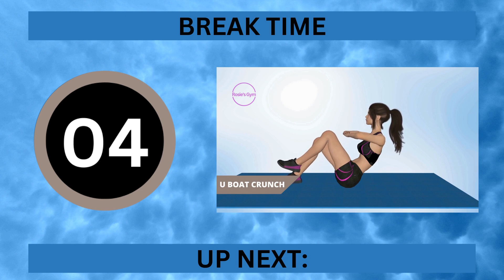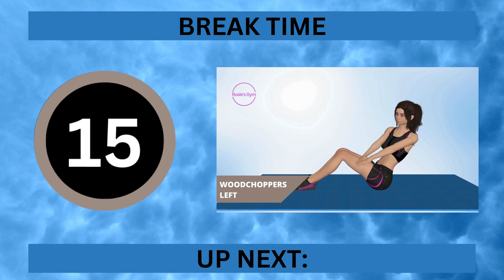Effective Low Impact Exercise for Every Body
Looking for effective low-impact exercise options for every body? Check out this video for some great workout ideas that are easy on your joints!

Welcome to Rosie's Gym! Here at Rosie's Gym, we offer easy cardio workouts that are perfect for anyone looking to get in shape and burn fat. Our cardio exercises are designed to help you lose weight and get in shape quickly and easily. Whether you're a beginner or a seasoned athlete, we have a workout that's perfect for you.
If you're looking for a convenient way to get in shape, we also offer aerobics exercises and workouts that you can do at home. Our aerobics workouts are perfect for weight loss and are a great way to get your heart rate up and burn calories. So why wait? Join Rosie's Gym today and start your journey to a healthier, happier you!
Please be sure to properly warm up and cool down before and after each workout.